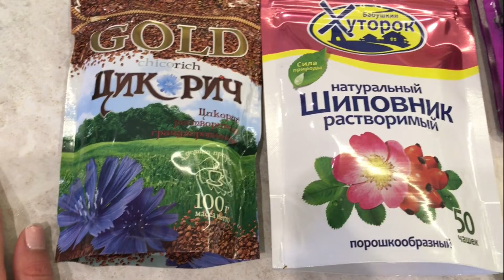Готовлю плов/О неадекватах /Золовка и родители в гостях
В этом видео приготовим с вами плов и поговорим о хейтерах, злых людях и завистниках. Расскажу немного о разводе сестры. Также ко мне в гости приходила золовка и родители. Обычный семейный влог.